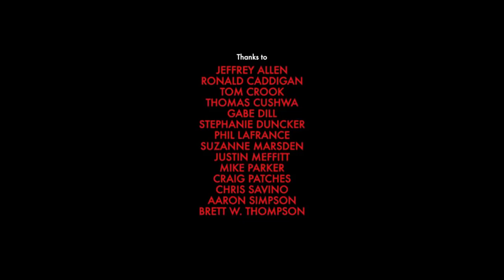A fox deceived honest pig And offered him LSD Salvia Marijuana